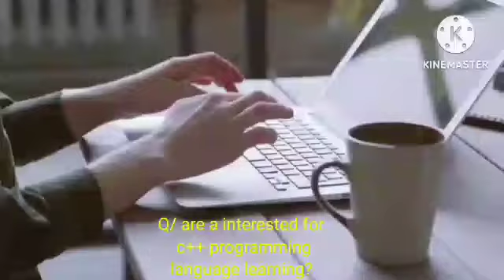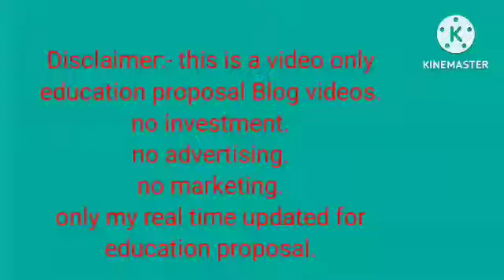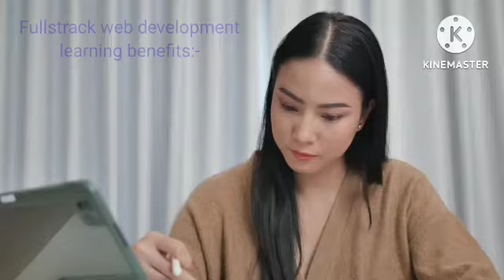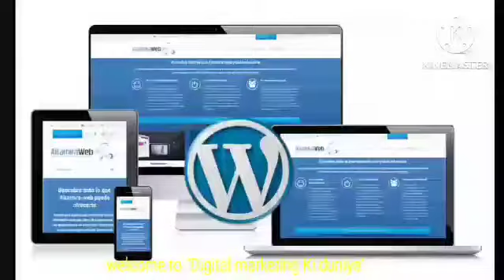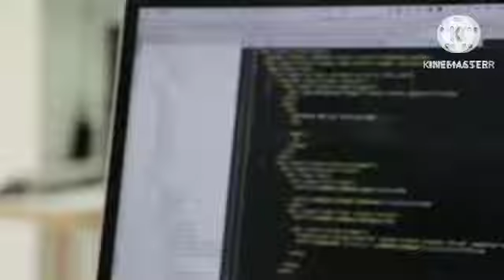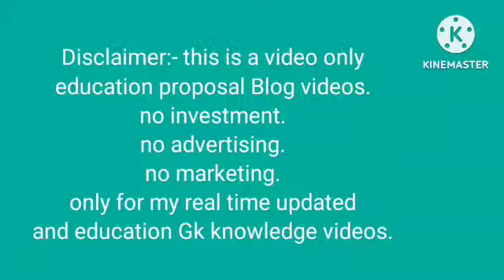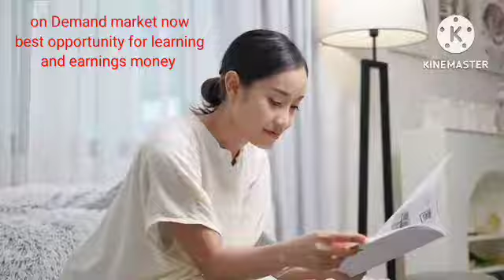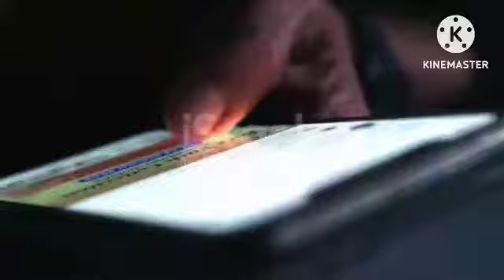Coding and Programming in 2025 l ₹20 Lakh Code l Master These In-Demand Programming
**Here are the optimized YouTube video elements for My topic:**

**Title:**  ** Crack the ₹20 Lakh Code: Master These In-Demand Programming Languages for 2024 **

**Subtitle:**  ** Unleash your earning potential and land your dream job in tech! **

- programming languages 2024
- high paying programming jobs
- learn to code
- coding tutorials
- software development jobs
- tech jobs in india
- career in tech
- best programming languages for beginners
- python tutorial
- java tutorial
- javascript tutorial
- kotlin tutorial
- android development
- web development
- full stack developer
- data science
- machine learning
- artificial intelligence
- cloud computing
- cybersecurity
- blockchain development
- game development
- mobile app development
- freelance developer
- remote developer jobs
- work from home jobs
- salary negotiation tips
- tech interview tips
- resume tips for programmers
- build a portfolio
- get hired as a programmer
- tech skills for the future
- future of programming
- passive income
- side hustles
- financial freedom

**Description:**

** ATTENTION ALL CODERS AND FUTURE CODERS! **

**Ready to unlock your earning potential and land a job that pays ₹20 lakh or more?**

**This video reveals the most in-demand programming languages for 2024, along with insider tips to master them and secure top-paying tech roles.**

- ** The hottest programming languages employers are scrambling for.**
- ** How to command salaries of ₹20 lakh or higher.**
- ** The most lucrative tech career paths to pursue.**
- ** Pro tips to learn coding effectively, even if you're a beginner.**
- ** Insider secrets to ace tech interviews and land your dream job.**
- ** How to build an impressive portfolio that wows recruiters.**
- ** Strategies to stay ahead of the curve in the ever-evolving tech landscape.**

**This is your chance to:**

- ** Build a financially rewarding career in tech.**
- ** Create innovative solutions that impact the world.**
- ** Join the ranks of top-notch developers and innovators.**

**Don't miss out on this golden opportunity to transform your life!**